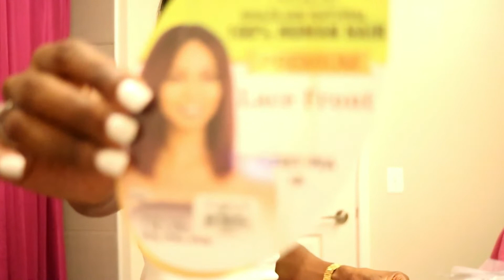MODEL MODEL SWEET PEA WIG REVIEW | 100% Humain Hair Blunt Cut Bob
Model Model 100% Human Hair Wig $79.99
My local beauty supply robbed me because you can surely get this wig for $55.00 online lol, but it’s all good. They gotta make those coins HONEY!